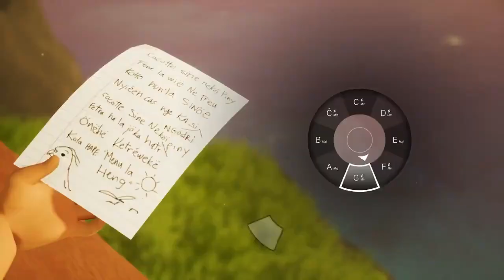Tchia Gameplay Series Ukulele PS5 & PS4 MiBaGamesAndFun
Tchia - Gameplay Series - Ukulele | PS5 & PS4 Games

In this new episode of our Gameplay Series, we get in tune with Tchia's musical abilities.

As one of the island's musical maestros you can use Tchia's ukulele to play music and enhance the environment around you. Discover new abilities, bond with locals and tap into your inner composer to let those harmonies fly.

Tchia will release on March 21st, 2023 on PS4, PS5, Day 1 with PS+ Extra & Premium
Wishlist for PS4 and PS5 now - Tchia (playstation.com)

100 x Golden Trump Bucks